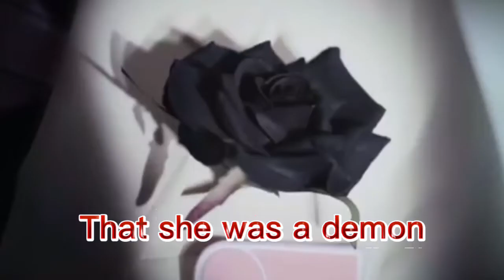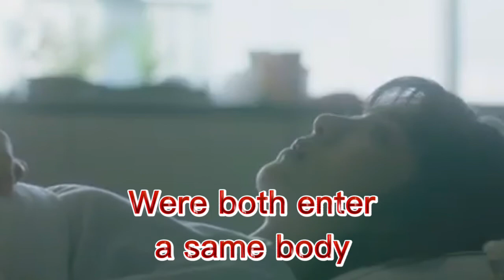Bloody Rose Trailer Ft. Kanna&Minami.